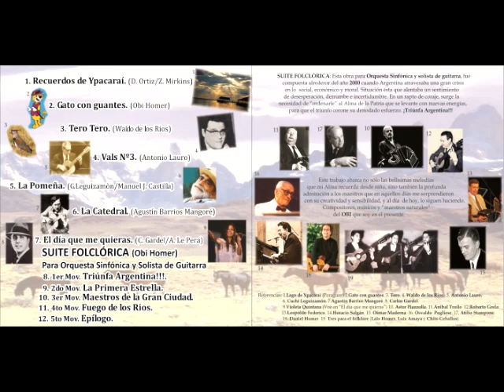Obi Homer - Tero Tero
Artista: OBI HOMER
Disco: Acuarelas del Sur
Tero Tero. (Waldo de los Rios)
01 Recuerdos de Ypacaraí. (Demetrio Ortiz - Zulema de Mirkins)
02 Gato con guantes. (Obi Homer)
03 Tero Tero. (Waldo de los Rios)
04 Vals N°3. (Antonio Lauro)
05 La Pomeña. (Gustavo Leguizamón - Manuel J. Castilla)
06 La Catedral. (Agustín Barrios Mangoré)
07 El día que me quieras. (C.Gardel - A. Le Pera)
SUITE FOLCLÓRICA (Obi Homer)
08 1 Triunfa Argentina!!!
09 2 La Primera Estrella.
10 3 Maestros de la Gran Ciudad.
11 4 Fuego de los Ríos.
12 5 Epílogo.
Músicos invitados:
En “Gato con guantes” y “La Catedral”: Concierto realizado en El Teatrino de la ciudad de Salta el 25 de Junio de 2016. Junto a músicos integrantes de Orquesta Sinfónica de Salta.
Violines: Elías Córdoba, Ivan Mastronardi, Flavio Mastronardi, Rocío Rojas, Patricia Subelza y Constanza Bozo Galli.
Violas: Mauricio Torres y Nahuel Hernandez
Cellos: Carolina Pineda y Andrés Rebufi
Contrabajo: Federico Fernandez
Flauta: Julio Quinteros
Clarinete: Marcelo Gutierrez
Clarinete bajo: Eugenio Tiburcio
Oboe: Saro Danielian
Bajo: Angel Flores
Batería y percusión: Facundo Zarra
En “Tero Tero”
Batería y percusión: Abel Homer
Bajo: Francisco Homer
Flauta: Fernando Lerman
Clarinete y clarón: Daniel Kovacich
En “El día que me quieras”
Voz: Violeta Quintana
En Suite Folclórica
Junto a la Orquesta Sinfónica de la Universidad Nacional de Córdoba Dirigida por el Maestro Hadrian Avila Arzuza
Violines primeros: Daniel Rivera (Concertino), Enrique Roberti, Victoria E. Pato, Sofía Gadea Fonseca, Andrea Nasi, Leonora Gallardo, Cecilia Mariel Jiménez, Gonzalo Fabre, Fiamma Acosta Paverini, Matías Damián Rivas, Leonardo Rojas, María Victoria Carranza .
Violines segundos: Marcela Barraza (Guía), Analía Vega Karl, Juan Pablo Traverso, Pablo Nuñez, Jorge Pereyra, Nahuel Chiarella, Ariel Perez, Luis Varela, Boris Bobrow, Florencia Tangenti Margosian .
Violas: David Gallello (Guía), Alejo Moreno, María Luz Alderete, Rosario Ocampo, Facundo Gutierrez, Agustín Cardenas, Paula Álvarez Schittko, Esteban Schaad .
Violoncellos: Catriel Luna (Guía), Rosel Rojas, Santiago Ávila, Constancio Vergez, Luis Palacios Camila Egea .
Contrabajos: Gonzalo Villarreal (Guía), Máximo Endrek, Luciano Maro, Fernando Fallone . FLAUTAS: Gabriela Folco (Solista), Laura Pinto .
Oboes: Guillermo Cacciavillani (Solista), Ailin Jobani .
Clarinetes: Constanza Malatesta (solista), María Candelaria Farto .
Fagotes: Emilia Fadul (Solista), Amelia Ottonello .
Cornos: Pablo Rivera (Solista), Claudio La Rocca, Darío Imboden, Jorge Rivera .
Trompetas: Mauricio Peralta (Solista), Pablo Roberto Sánchez .
Trombones: Nehemías Bernabé Borgogno (Solista), José Gutierrez, Claudio Torres .
Tuba: Carlos Farías .
Timbales: Javier Muñoz (Solista) .
Percusión: Santiago Tonda, Fernando Caballero .
Arpa: Sofía Celiz
Concierto realizado en la Sala de las Américas del Pabellón Argentino de la Ciudad Universitaria de Córdoba, 28 de noviembre de 2019
Portal:  https:yycutt.lyy5wwOcPgy
Publishing: https:yycutt.lyy4wwOkHIP
Radio de Cultura: https:yycutt.lyy4wwOljYA